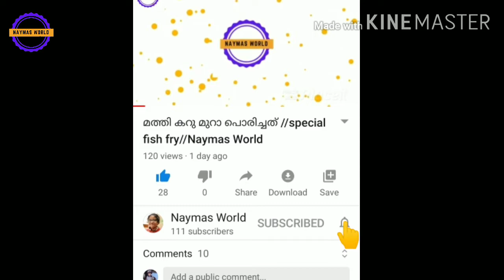ആവിയിൽ വേവിക്കാത്ത ഇലയട 😋II Naymas World